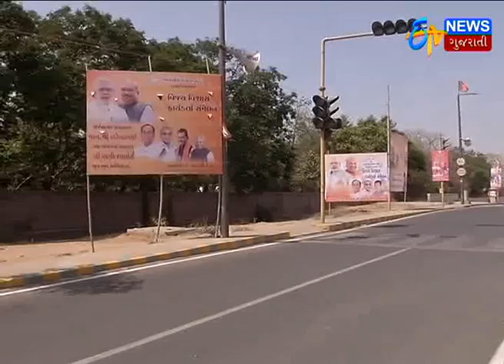Ahmedabad: Amit Shah will come to Gujarat, preparations for their security_Etv News Gujarati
Ahmedabad: Amit Shah will come to Gujarat